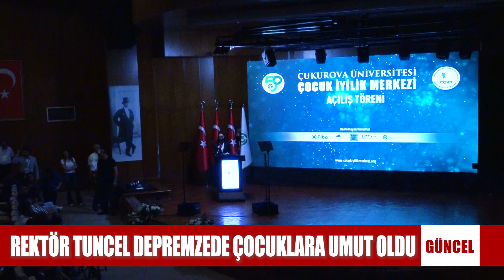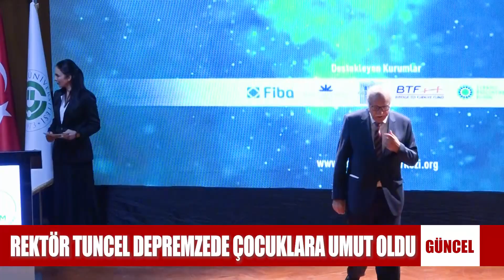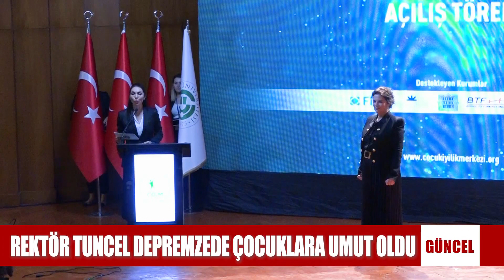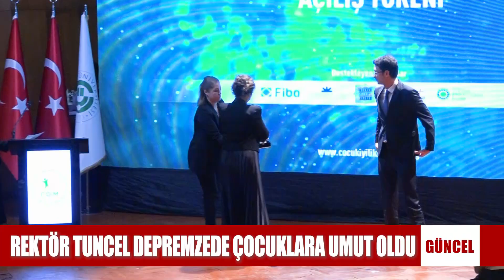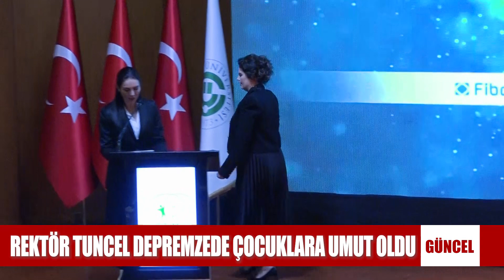Çukurova Üniversitesi Rektörü Meryem Tuncel Depremzede Çocuklara Umut Oldu